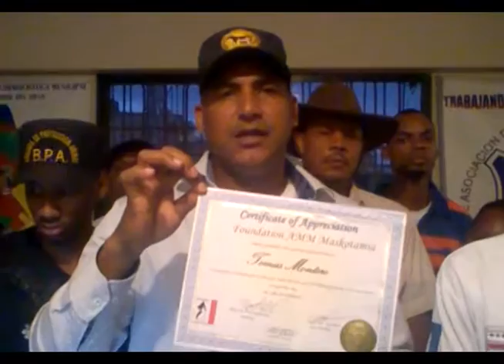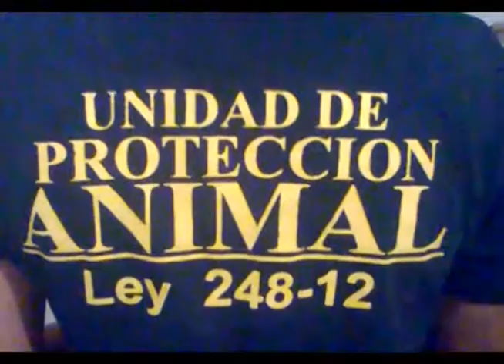Brigada de Protección Animal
La Fundación “Brigada de Protección Animal” informó que cuenta con el  apoyo de organizaciones internacionales para lograr que la República Dominicana, cumpla con mayor efectividad con la Ley 248-12, sobre protección  animal.